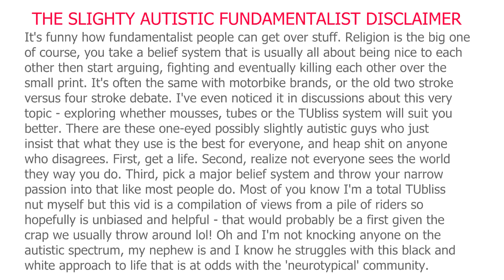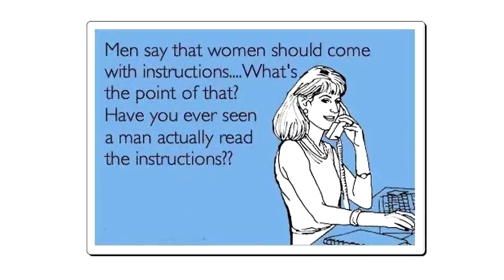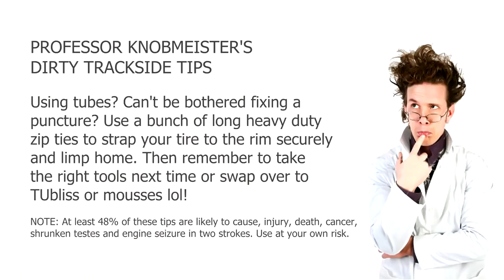How to choose between mousse, TUbliss and tubes︱Cross Training Enduro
... mousse, Tubliss or tubes? We look at the pros and cons of each and which will suit for enduro and dirt riding depending on the terrain and your level of experience. Speed, wheelspin, big air and power slides are great fun on a dirt bike but often it means we've picked up bad habits that are actually slowing us down. As Graham Jarvis says "Going fast is the easy bit, it’s going slowly that will help you develop control." The top extreme enduro riders like Jarvis are so smooth and controlled even using tubes that often you don't realise how difficult the terrain is until you see them flying past the less experienced riders regardless of mousses or TUbliss. So cross training applies trials techniques to enduro riding for improved dirt bike skills.

If you just cruise through easy terrain without rocks and tree roots you might last for years on the thin tubes any new dirt bike comes fitted with. Losing traction is a cardinal sin in trials riding and riders go to extreme lengths to ensure their tyres don't slip. Wheelspin and slides look great but in many cases for enduro riding but it simply means you are losing full control of your dirt bike.

In a nutshell, I reckon these are basic summaries based on opinions from the thread above and other forums.

MOUSSE: The top extreme enduro riders will only lose traction deliberately in a small number of cases. Maintaining traction is a critical skill in cross training if you want to improve how your ride your dirt bike. best option for the serious competition or hard core rider due to the best rim protection and being able to continue until the tyre is completely destroyed.

TUBLISS: great all round option for those who want the option of running very low tyre pressures when needed, and hate fixing punctures when out on the track. Body positioning and weighting are fundamental skills in trials, and watching top trials riders is like poetry in motion.

TUBES: A key part of moves like this is the use of body positioning and weighting - choosing when to exert pressure on the pegs and when to de-weight or lift the bike up... the cheapest option if you don't usually run very low pressures, aren't riding the sort of terrain that causes punctures, or are happy to do puncture repairs out on the track.
Everything in extreme enduro terrain is trying to throw you off balance regardless of using tubes, TUbliss or mousses, so balancing lays a strong foundation for enduro skills. Trials riders can balance at a stand still for as long as they like, even with no hands on the bars. Cross training has a strong focus on being able to balance on your enduro bike, even at a stand still - this is a handy skill when you have minimal run up to your next obstacle and easier with mousses. Balance also means you can spend more time standing on the pegs in tough terrain instead of sitting down, so you will have far more control of your dirt bike. Remember cross training applies trials techniques to your dirt riding skills.

TUBLISS: THE GOOD STUFF
Very light (thin tubes are probably lighter though?)
Good rim protection (a lot more than tubes, not as good as a mousse)
No need to lubricate or service them
Cheap when considered over time
Any outer punctures fixed in minutes easily, just tubless repair kit & bike pump
Ride home on totally flat tyre, or just keep riding if it's a stiff side wall tyre
Adjustable pressure - highway to dirt with a $3 bike pump from ebay
Tyre valves can never be ripped out
Tyre cannot slip on rim even at zero psi

TUBLISS: POTENTIAL ISSUES
Initial cost
Easy to get leaks if instructions not followed properly
High pressure bicycle pump needed for the inner tube ($23 on Ebay)
Need to check the high pressure for inner tube fortnightly
Should only be used with a brand new tyre, not ones used with a rimlock already
Need to check inner tube pressure before each ride
Note: most of the issues reported online were with the first generation TUbliss, since then almost all issues are only due to not following the fitting technique.

TUBES: THE GOOD STUFF
Most trials techniques involve precise use of the clutch, such as feathering the clutch for traction control up hills or dropping the clutch to launch the bike into the air.